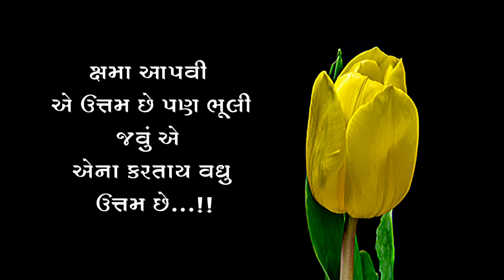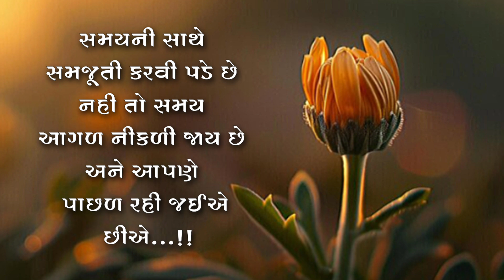બેસ્ટ ટૂંકા અને સુંદર સુવિચાર | Gujarati Suvichar | ગુજરાતી સુવિચારો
૧૦ સૌથી શ્રેષ્ઠ ગુજરાતી સુવિચાર | Gujarati Suvichar | ગુજરાતી સુવિચાર @NarendraBariya-tu1vz

બેસ્ટ ટૂંકા અને સુંદર સુવિચાર | ગુજરાતી સુવિચાર | Gujarati Suvichar @NarendraBariya-tu1vz

ગુજરાતી સુવિચાર | Gujarati Suvichar | Best Gujarati motivational Suvichar status | સુવાક્યો | સુવિચાર

Your query : -

સુવિચાર ગુજરાતીમાં
સુવિચાર અને તેનો અર્થ
સુવિચાર સુવિચાર
સુવિચાર ગુજરાતી
સુવિચાર નાના
સુવિચાર લખેલા
સુવિચાર સ્ટેટસ
સુવિચાર અને તેનો અર્થ સમજાવો
સુંદર સુવિચાર
મસ્ત સુવિચાર
મસ્ત મજાના સુવિચાર
suvichar video
suvichar gujarati
suvichar suvichar
Suvichar status
suvichar dakhva
suvichar bataiye

Tags.

સુવિચાર ગુજરાતીમાં
સુવિચાર સુવિચાર
સુવિચાર ગુજરાતીમાં નાના
સુવિચાર ગુજરાતી